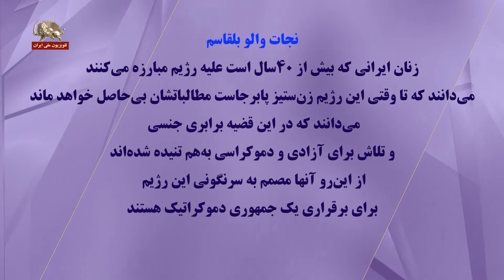اجلاس بین المللی روز جهانی زن در پاریس ـ قسمت دوم ـ کلیپ۴-۱۹ اسفند ۱۴۰۲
اجلاس بین‌المللی روز جهانی زن در پاریس با حضور خانم مریم رجوی وشخصیت‌های سیاسی زن از ۲۸کشور جهان ـ قسمت دوم ـ کلیپ۴